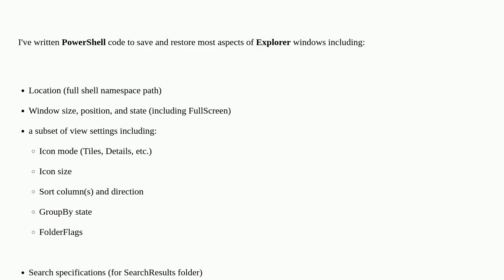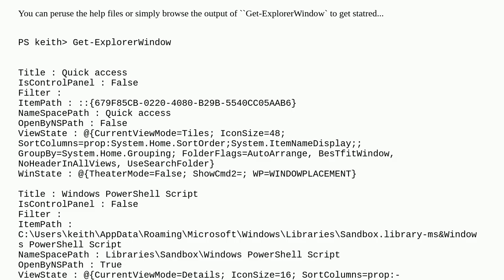Restore previous folder windows after restarting explorer.exe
A special thanks goes out to the community

  path windows-explorer windows-11 powershell script